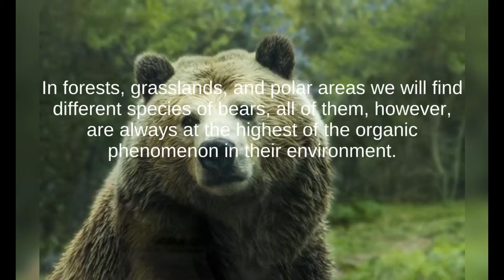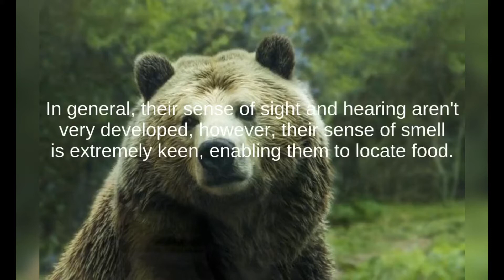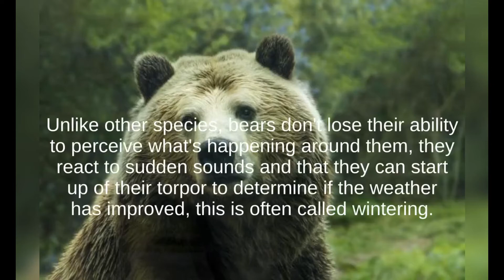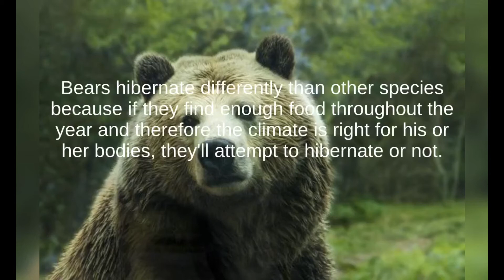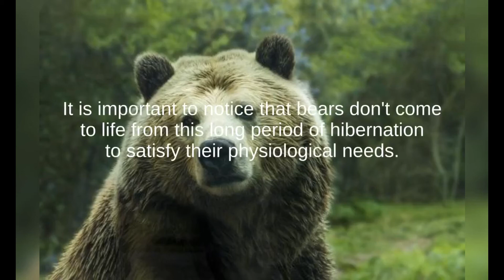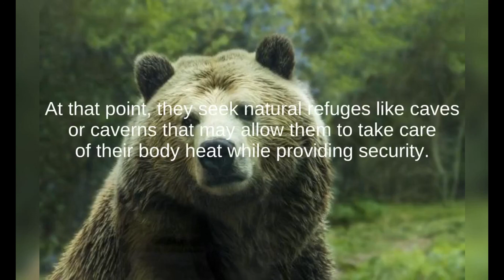Bear hibernation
Bears are terrestrial mammals that inhabit different ecosystems around the world. In forests, grasslands, and polar areas we will find different species of bears, all of them, however, are always at the highest of the organic phenomenon in their environment. what percentage of you recognize about the habits and life cycle of bears? Among the various beliefs that exist around this species, there's one that states that they sleep throughout the winter. what's this really about? Do bears hibernate? Characteristics of the bear Bears are mammals which will grow to a size of between 1.3 and 2.8 meters, and in some species can weigh up to 500 kg. These physical characteristics make bears one in all the biggest land animals on the earth. Their appearance varies from species to species, but all have ears and little tails, an elongated snout, small eyes, and an oversized head. Their legs are short but extremely strong with five toes with long curved claws. In general, their sense of sight and hearing aren't very developed, however, their sense of smell is extremely keen, enabling them to locate food.